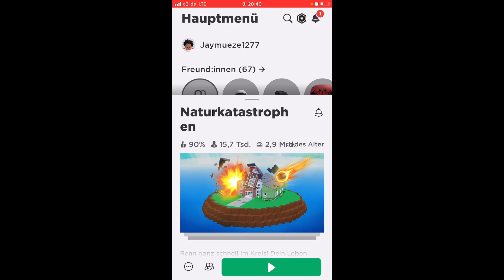Let’s Play Roblox- Naturkatastrophen (Part 3)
Ich wünsche euch einen guten Start in die neue Woche 😊💙

Jay Müze Gaming gehört zu Krisenkanal.

Krisenkanal von Karsten und Lukas

Schaut gerne auf meiner Website vorbei.